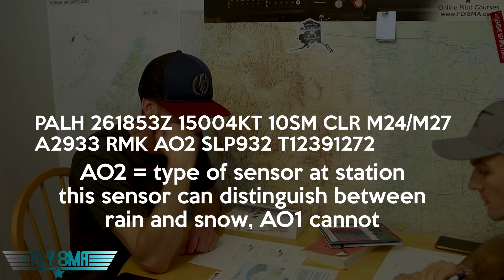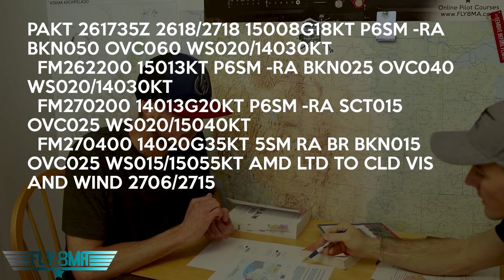Private Pilot Checkride Oral Exam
🛩️Private Pilot:
-Airspace
-Landings

🌦️Instrument Pilot Ground School:
-Airspace
-Rules and Regulations
-Systems

🛫Commercial Pilot Bootcamp:
-Maintenance Requirements
-Systems
-Airspace

-Tailwheel
-Crosswind Landings
-Weather
-Airspace
-Seaplane
-Sport Pilot
-Spin Awareness

FLY SAFE!
-Jon